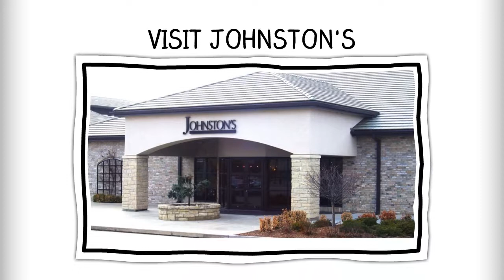Men's Suits Wichita - Johnston's Clothiers - Fine Fashion For Kansans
Men's Suits Wichita - Johnston's Clothiers, fine fashions for Kansans.

Wichita's premier men's clothing store has been helping local men to look their best for more than 100 years.

If you are looking to improve your wardrobe or start a new one, your first stop should Johnston's. The staff are not only experts are identifying what might look the best, they are also merchandise buyers, so they know what is hot around the country and right here in Kansas.

Regardless your budget, come to the store to get ideas, buy the best men's fashions or completely update your look.

In addition to the best mens suits in Wichita, Johnston's also has its own in-house alterations shop for quick turn around on making your garment personalized to your needs.